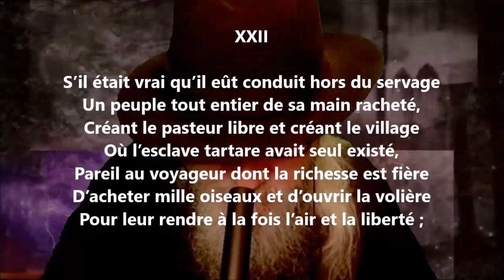Wanda XXII - Alfred de Vigny lu par Yvon Jean